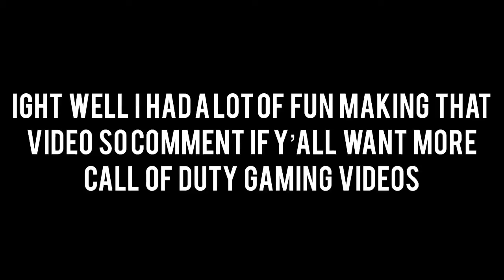my first ace in call of duty snd + wacking people with the kali sticks